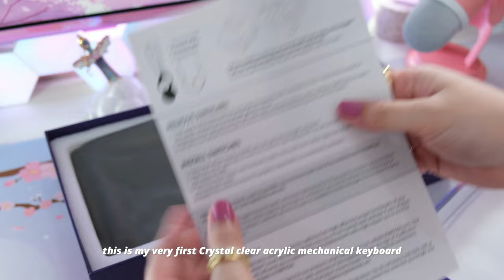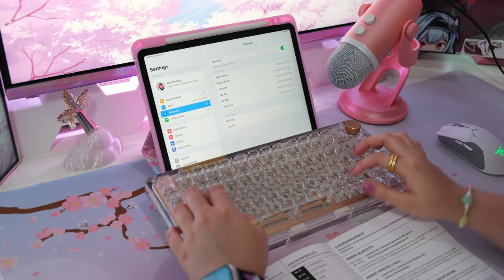My very first Crystal clear $159 Mechanical Keyboard!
unboxing my very first Crystal clear Mechanical Keyboard! I've been down in this rabbit hole of mechanical keyboards for 3 years now and this 75% layout + full transparent RGB keyboard just made my setup look extra clean and clear! It's also jam-packed with awesome features such as tri-mode connectivity, gasket-mounted design, custom kiiboom crystal switches and keycaps, programmable keys and more.

 I love everything about this keyboard! This is my first see-through keyboard, and this takes RGB keyboards to the next level with the joyful colors spread across my desk! You could say it is the perfect keyboard for RGB lovers like me.

00:00 intro
00:05 kiiboom phantom 81
00:27 close-up look
01:24 crystal keycaps
01:50 crystal switches
02:09 2.4Ghz connection
02:35 bluetooth mode
02:54 close-up type test
03:09 flashing colors!!
03:14 rgb effects
03:23 appreciate the keeb!!
03:58 outro

Gear:
• Camera: Fujifilm X-T4
• Tripod: Andoer Professional
• Mic: Blue Microphones Yeti Pink Dawn
Gifted by KiiBOOM